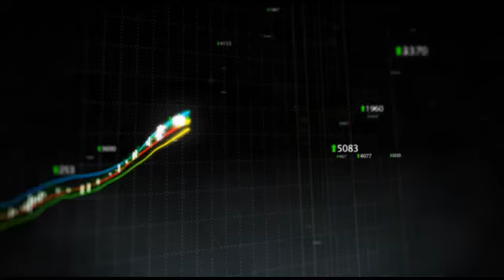Triple Whammy: Citigroup Hikes PT, Rating & '10-'11 Estimates for Carlisle Companies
"Citigroup Inc. raised its price target for Carlisle Companies, Inc. (NYSE:CSL) by $10 on Monday, to $39, according to a research note.

Citigroup also lifted its 2010 EPS estimate for the firm from $2.15 to $2.23, and hiked its 2011 EPS estimate from $2.60 to $2.75.

Citigroup also upgraded the company from Sell to Hold.

Carlisle Companies manufactures and distributes construction materials, transportation products, and general industry products.

The company manufactures a variety of products for the roofing, real estate, construction, trucking, food-service, aircraft manufacturing, lawn and garden, and other industries.

Carlisle Companies had sales growth of 0.1% during the last fiscal year.

The company has reported $2.5 billion in sales over the past 12 months and is expected to report $2.7 billion in sales in the next fiscal year."